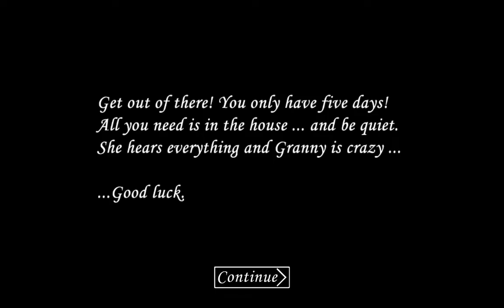Granny 1.0 Full Gameplay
Salut, aujourd'hui nouvelle série sur la chaîne, Granny !